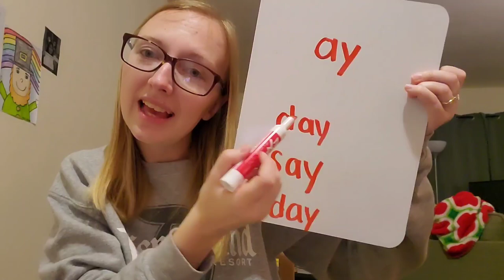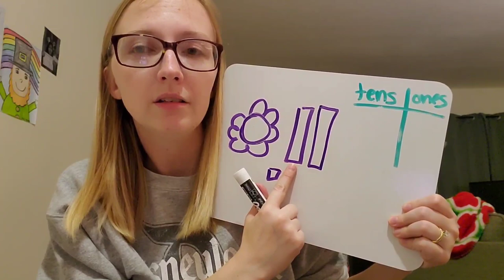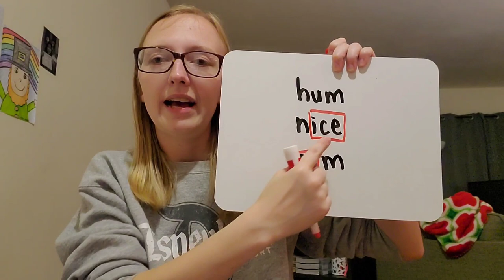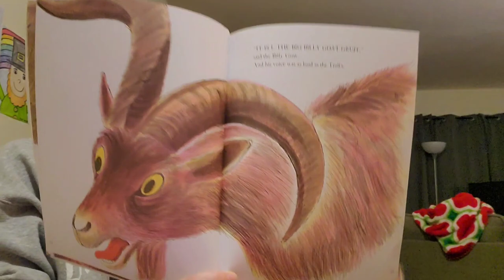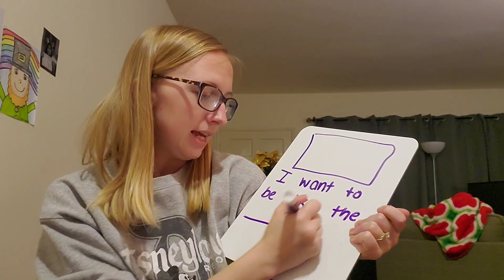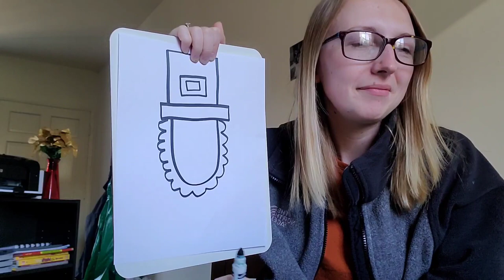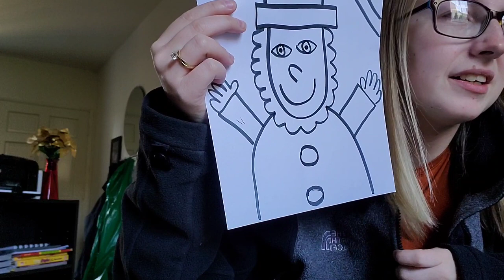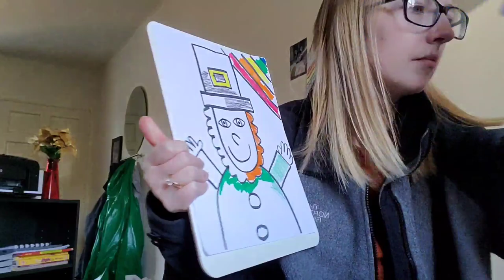March 27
Daily Packet Activities
Read Aloud - The Three Billy Goats Gruff by Paul Galdone
Zoom Meeting from 3.26 @1pm